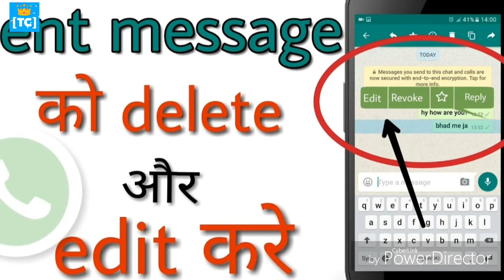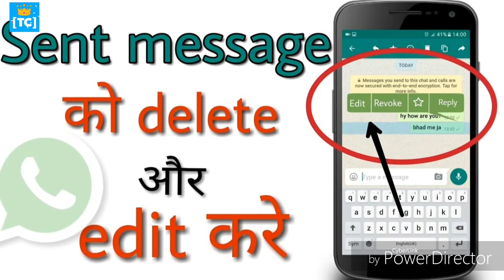Whatsapp Update- Delete Sent Message | Delete for Everyone